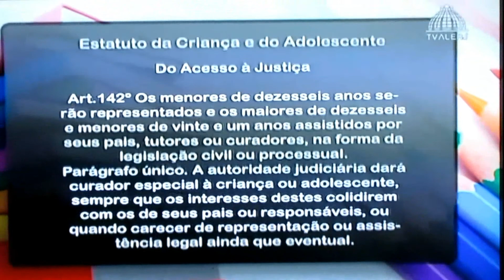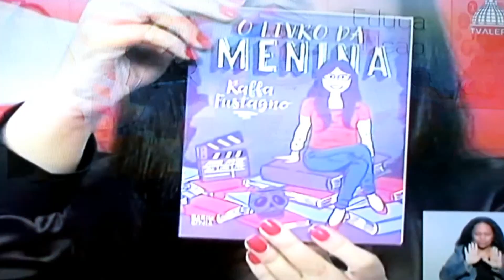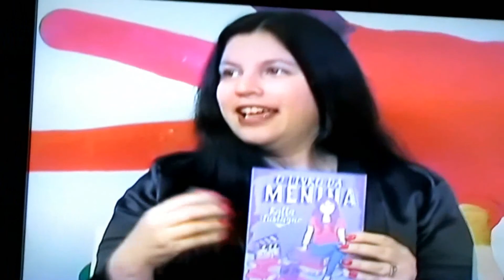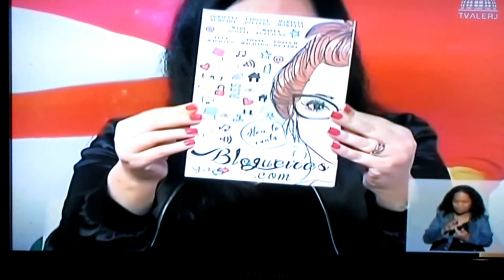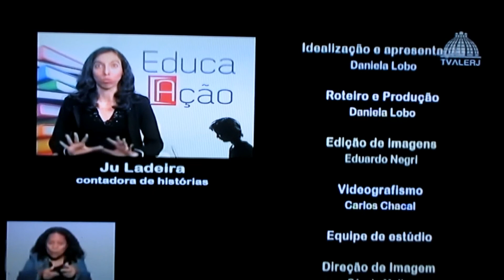BOOKTUBERS I PROGRAMA EDUCAÇÃO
Dia 25 de dezembro foi ao ar na TV ALERJ o programa Educação sobre os Booktubers. A apresentadora Daniela Lobo conversou comigo, com Thays M de Lima e com a Mayara Cardoso.

* Esse vídeo não é o oficial da TV ALERJ*

Oi gente!!! Ainda está no ar a promo da Lojinha da Menina. Durante todo o mês de dezembro comprando para entrega pelos Correios (frete grátis) ou com entrega no Rio você concorre a um Funko pop do Edward Cullen!
Pode ser na compra dos 2 livros ou de 1 somente! Aproveitem!!
O livro da Menina está apenas 12 reais!

ara adicionar O Livro da Menina em sua estante do SKOOB acesse